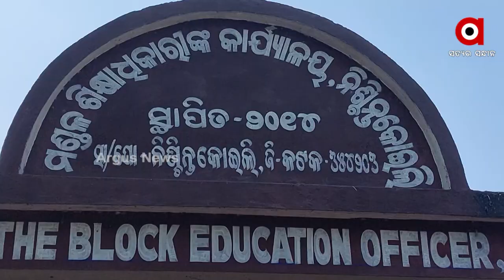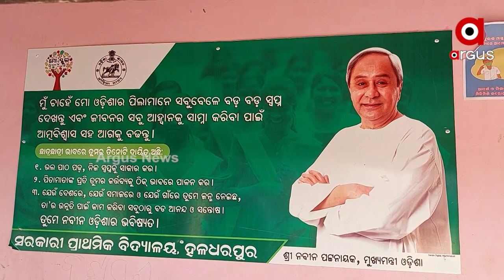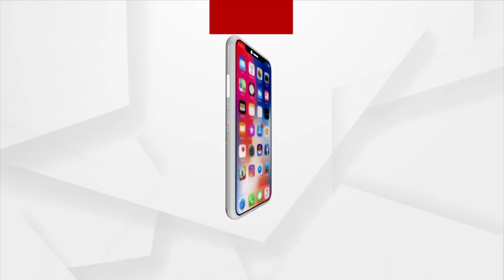State Govt. Is Sitting Still While Cuttack District School In Depleted State